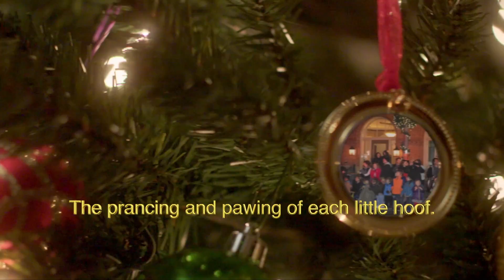2017 Christmas Show HD Today's History: Upper Ohio Valley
Our 1st. Christmas Show with Santa, Corpus Christi School and the music of Joyful Noise and the host Bob Connors.